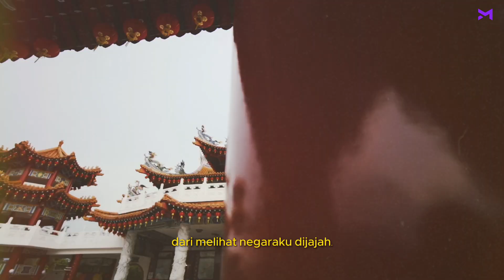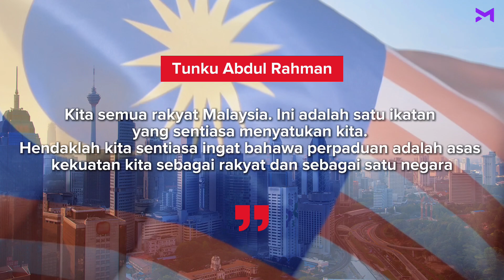Selamat Menyambut Hari Merdeka yang ke-67 🇲🇾 - Dari MTrading Malaysia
Kami dari MTrading mengucapkan Selamat Menyambut Hari Merdeka yang ke-67 🇲🇾

“Hendaklah kita sentiasa ingat bahawa perpaduan adalah asas kekuatan kita sebagai rakyat dan sebagai satu negara” - Tunku Abdul Rahman